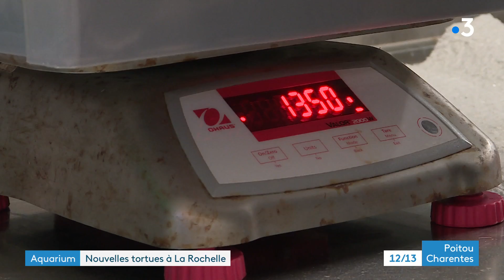Nouvelles tortues à l'aquarium de La Rochelle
ON va terminer ce journal avec la belle histoire de ces 3 tortues de mer... Retrouvées échouées sur la plage, elles se refont actuellement une santé dans les bassins de l'aquarium de la Rochelle. Si tout va bien, elles retrouveront prochainement le large.
Reportage de Sébastien Poirier et Marc Millet